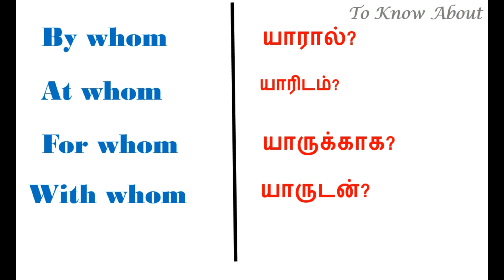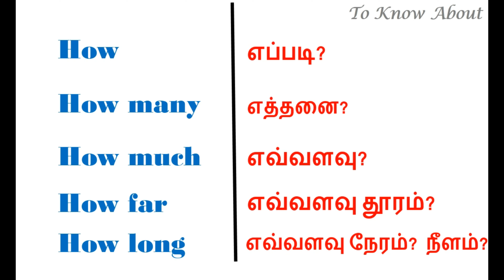Basic English words || Simple English || Easy English || To Know About